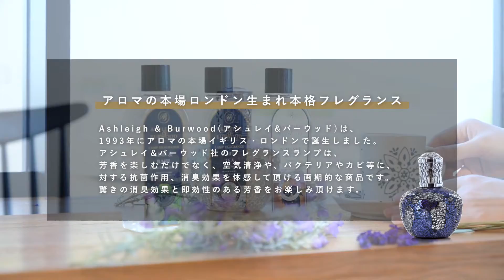Ashleigh & Burwood 商品紹介動画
1993 年にアロマの本場イギリス・ロンドンで誕生した「Ashleigh & Burwood( アシュレイ & バーウッ ド )」は英国で最高品質を誇るルームフレグランスのリーディングカンパニーです。
「Ashleigh & Burwood( アシュレイ & バーウッド )」という名称は、ロンドンの南郊外に位置するハイクオリティライフの象徴のような2つのエリアの名前を使用。 優雅な貴族の歴史を感じさせる土地は、まさに憧れ。エリア全体が「アロマ」と言える、癒しの環境で、ルームフレグランスが生まれました。

撮影LifeFilmstudio
スチール、動画、空撮、PV作成しています。圧倒的低価格高品質な撮影致します。ただいま動画＆空撮はキャンペーンにて破格の料金で案内中！まずは他社との比較も含めお問合せ下さい。